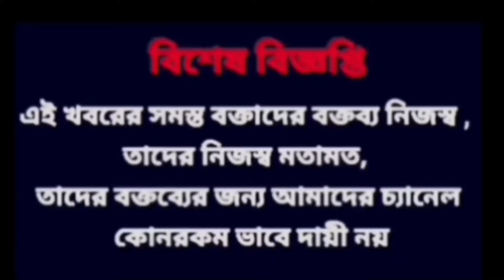Arjun: "27 তারিখ ধস নেমে যাবে" তৃনমূলে বড় ভাঙ্গন ধরিয়ে বিরাট দাবি অর্জুনের; TMC-র কে যোগ দিল দেখুন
Arjun Singh: "27 তারিখ ধস নেমে যাবে" তৃনমূলে বড় ভাঙ্গন ধরিয়ে বিরাট দাবি অর্জুনের; তৃণমূলের কে যোগ দিল দেখুন.